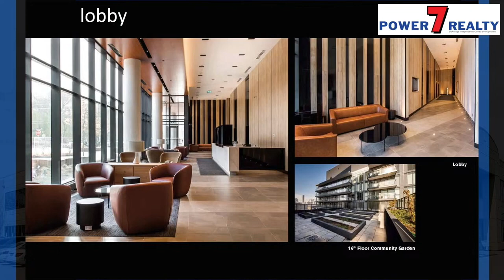星島A1牛黃解讀院，Power 7 筍盤 Power Pick June 28, 2023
Home On Power At Power and Adelaide
Move In Ready Blow Out Sales
Suites Starting From The High $800's ($905/SF)
Plus Credit on Closing Up To $40,000

It's time to head east, to a neighbourhood with true character and community, in downtown's East Core. Home on Power is fully realized vision of modern urban living, a hub at the intersection of culture, creativity and art. Embrace the life you've always wanted with premier amenities; convenient connections to transit; an authentic neighbourhood full of hidden gems and tranquil public greenspaces; and all the comforts at home.